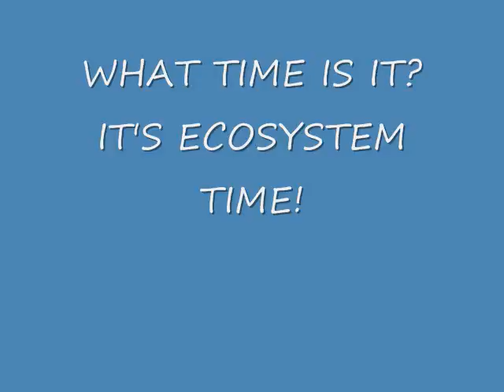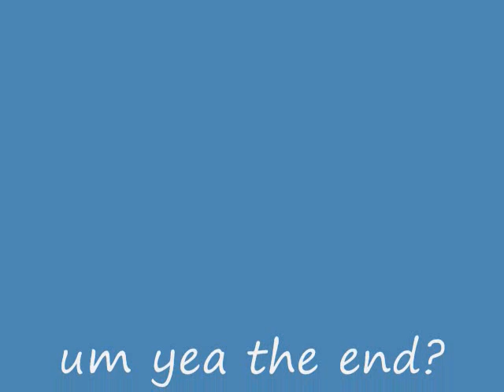Ecosystem video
our ecosystem project